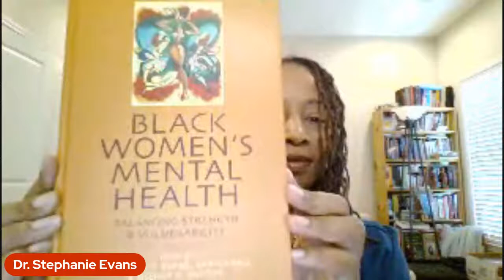LIVE! — THE BURTON WIRE — Balancing Strength & Vulnerability During Mental Health Awareness Month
Join the NNPA's Dr. Nsenga K. Burton and her guests, Dr. Kanika Bell, psychologist and Assoc. professor of Psychology, Clark Atlanta University; and Dr. Stephanie Evans, Chair, Department of Women's Studies, Georgia State University.

The three women are also co-authors of the book, "Black Women's Mental Health: Balancing Strength and Vulnerability."